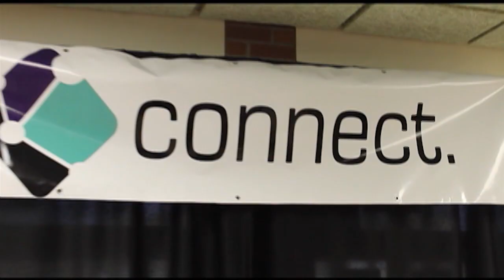Journey Community Church History - 71st Anniversary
History of Journey Community Church in Collingwood ,On